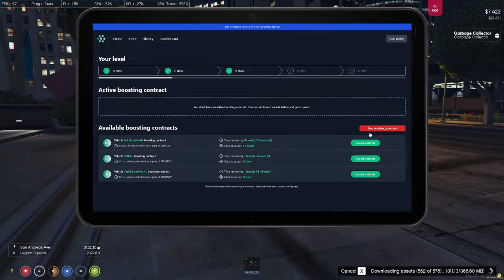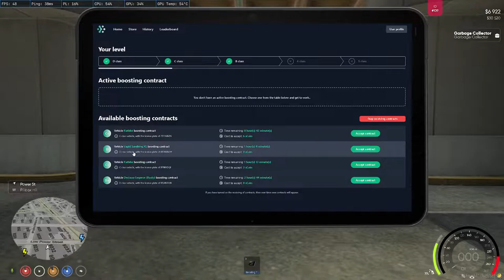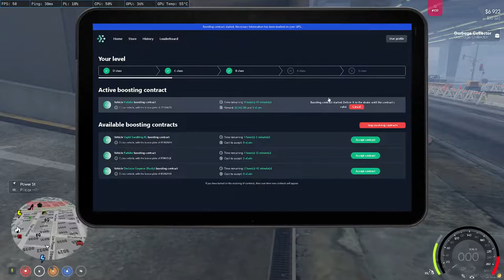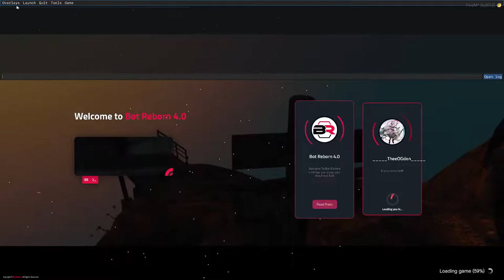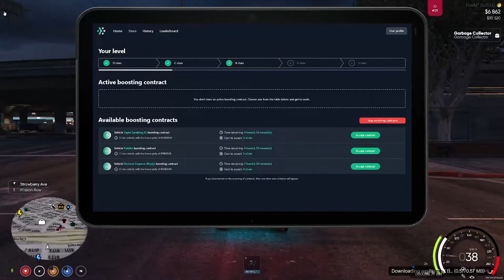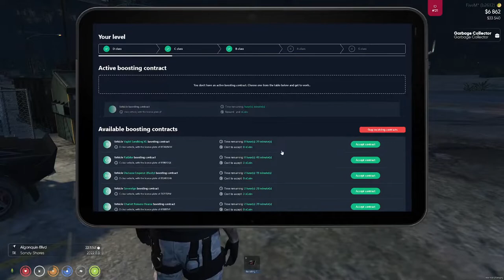Fazel Jacobs BotReborn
The Taxi business is under construction but i need cash now what now??